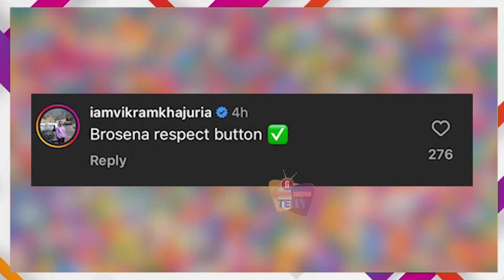Khanzaadi और Anurag को लोग कर रहे हैं भद्दे Contestants, इनके रिश्ते पर उठे सवाल